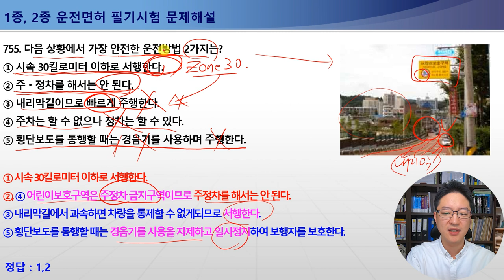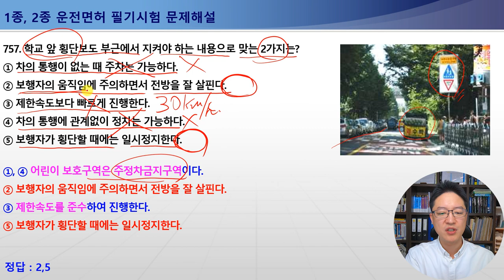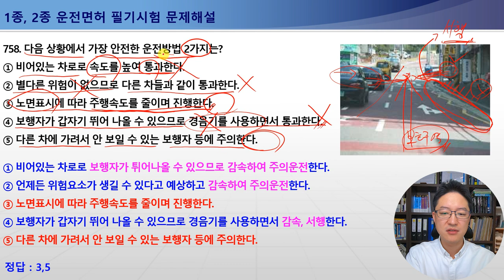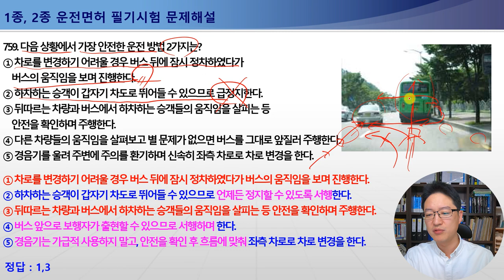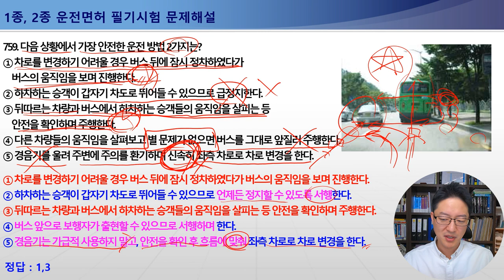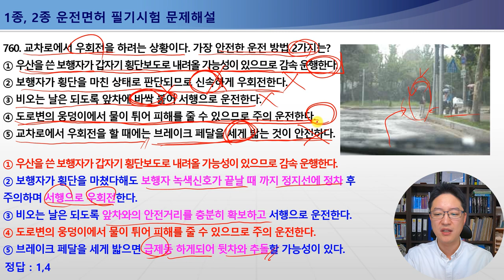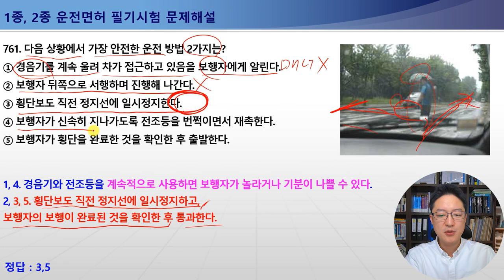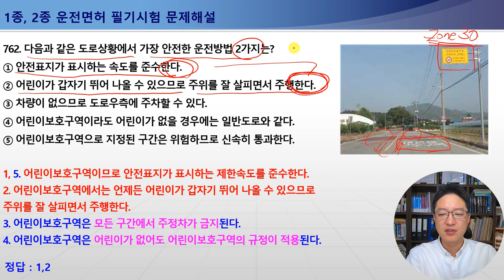755-762번 어린이보호구역의지정,교차로우회전안전운전,어린이보호구역안전운전요령,1종보통면허필기시험,2종보통면허필기시험,1종대형,특수면허필기시험[운전면허필기시험문제해설]